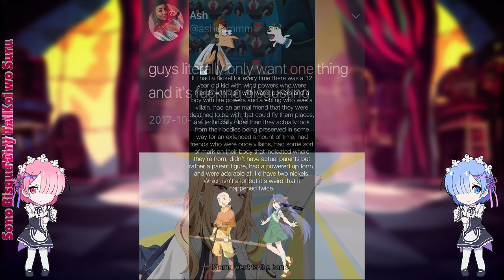Anime meme that I found in the metaverse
Anime meme that I found in the metaverse as the title suggests this video is Anime meme that I found in the metaverse. Anime Memes are a blessing for everyone, anime meme keeps us happy, anime memes help us laugh, anime memes can help us pass the boring times. BTW if you dislike this video then you don't want to be a friend of Komi-san.

TIMESTAMPS:

00:00 - AD
0:16 - Memes
15:19 - outro